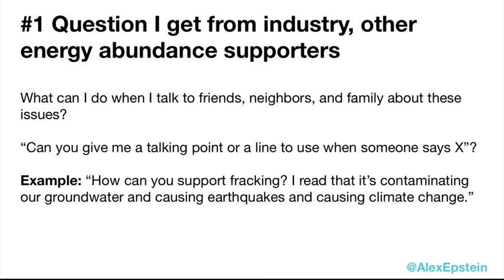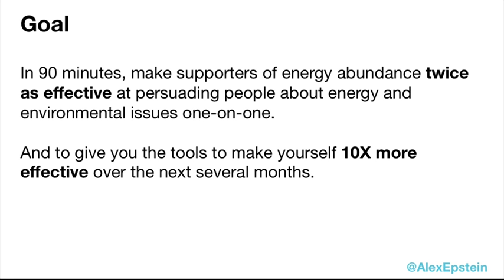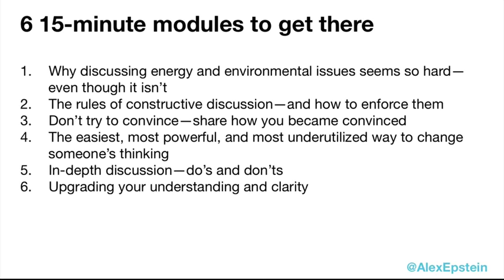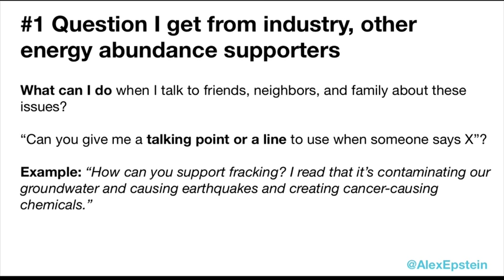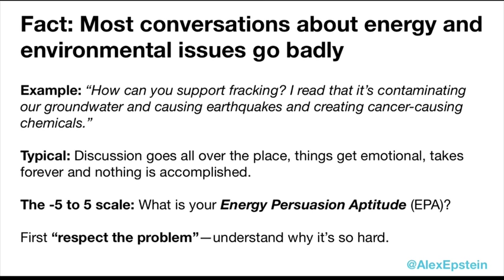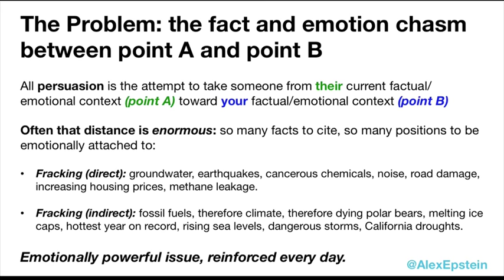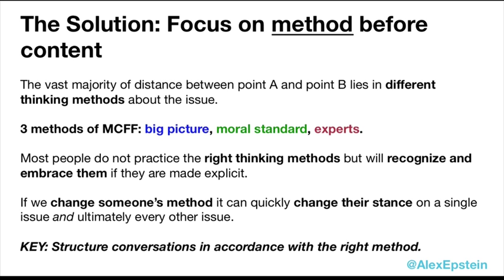How to Talk to Anyone About Energy by Alex Epstein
The number one request I get is for help talking to friends, family, and neighbors about energy and environmental issues. In this course I break down the method that I've been using successfully for years.